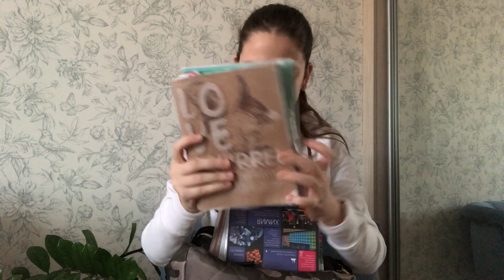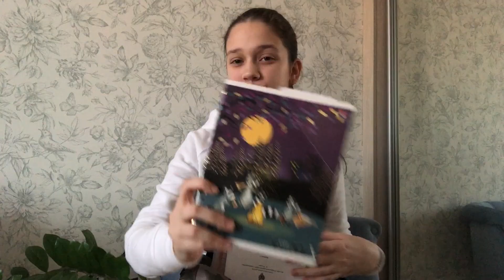Что в моём школьном рюкзаке | Собираем рюкзак в школу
Всем привет 💕
Меня зовут Саша мне 14 лет , и я люблю снимать видео ☀️
Мне будет приятно, если ты подпишешься на мой канал ☺️

Ответы на часто задаваемые вопросы :

• Снимаю на Iphone 8
• Живу в Челябинске
• Монтирую в Final Cut Pro X